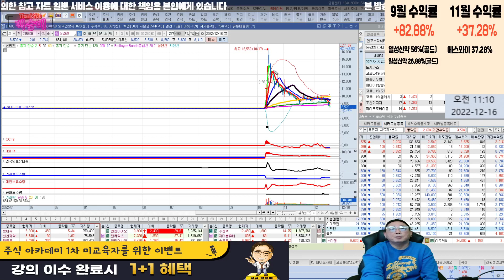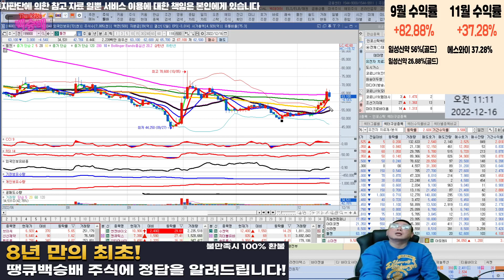엔젠바이오,젠큐릭스,소마젠,엑세스바이오,랩지노믹스,신테카바이오,EDGC,셀레믹스,에스디바이오센서,진원생명과학,씨젠,티움바이오,제놀루션,파나진,클리노믹스,지니너스,고바이오랩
유전자 치료제 관련주 분석

혜택1 : 무료 추천주 혜택
혜택2 : 관심종목 매수, 매도 알림 서비스 혜택
혜택3 : 종목상담 무료 혜택
혜택 4: 골드회원 가입 시 다른 유료서비스 할인 혜택